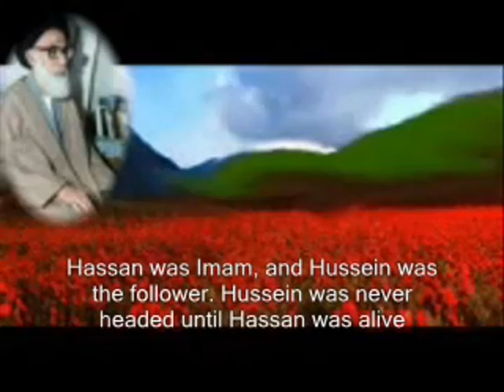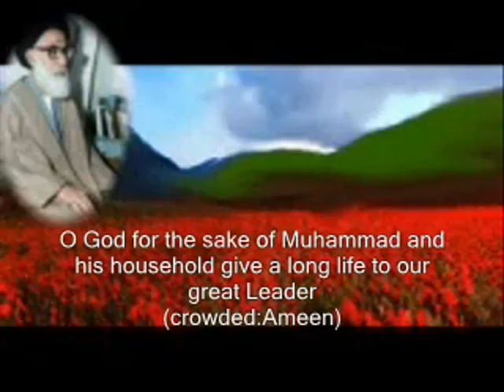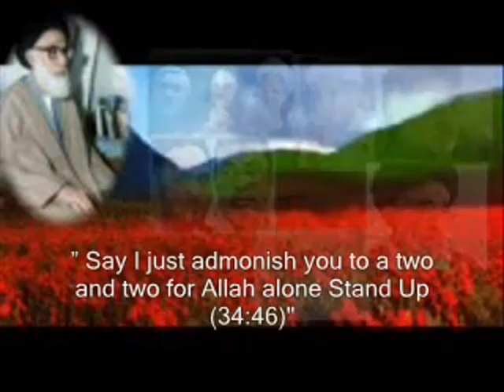Nasr TV - Imam is ONE Naib representative of Imam is also ONE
Nasr TV - Imam is ONE Naib representative of Imam is also ONE   Religious   Video

CopyRight: NasrTV.com